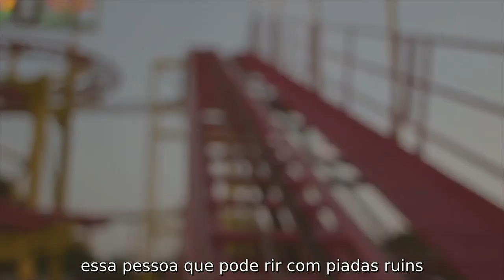A hora é AGORA para descobrir sua alma !!